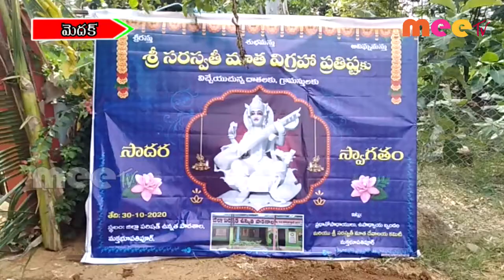మక్తా భూపాతిపూర్ లో సరస్వతి విగ్రహం ప్రతిష్ట ll మెదక్ //30.10.2020//MEE TV NEWS//